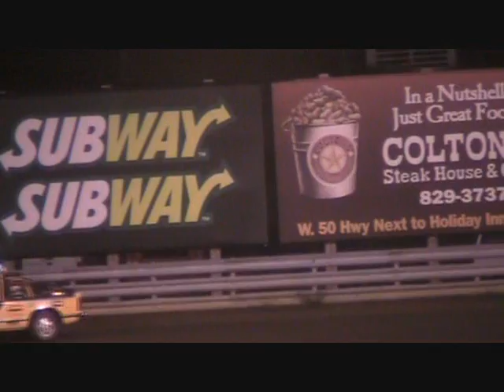WOW Sprints At State Fair Speedway-Highlights-Video.wmv